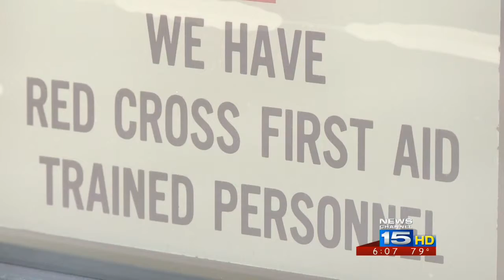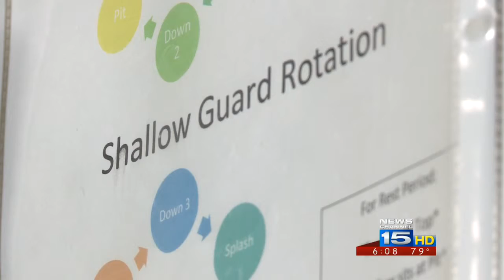Do area pools have a shortage of lifeguards?